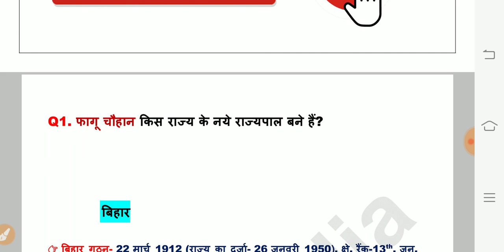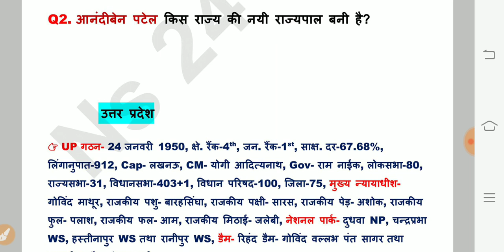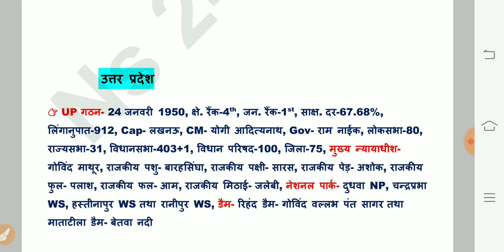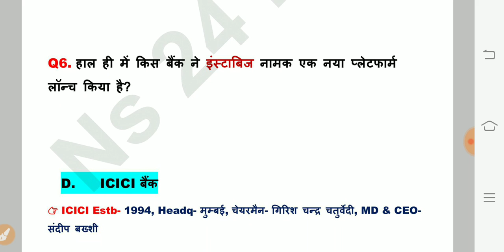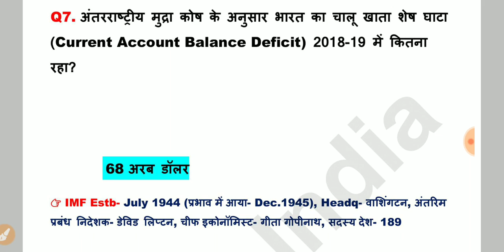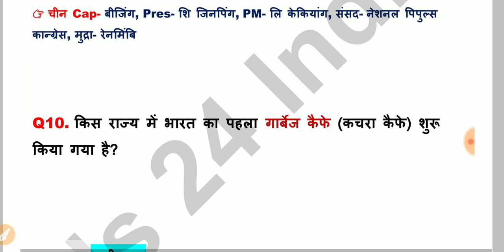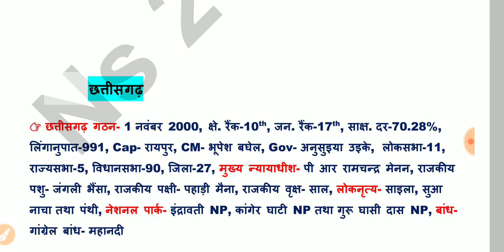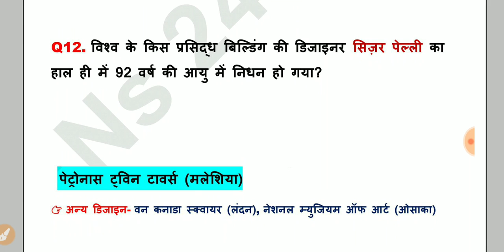22 July Current Affair || Ns 24 India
.WELCOME.

We Told You In This Video 22 July Current Affair And His Related Information